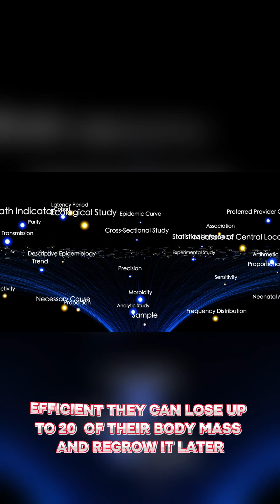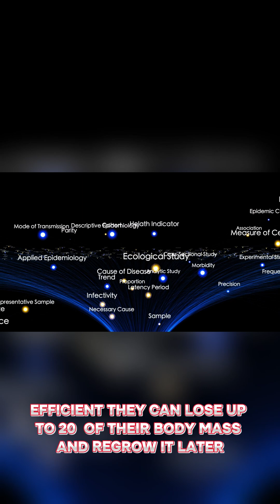The Animal That Shrinks to Save Energy🫎⚡snappyvarsh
Meet the tenrec that shrinks to survive! This Snappy Varsh fact is wild.